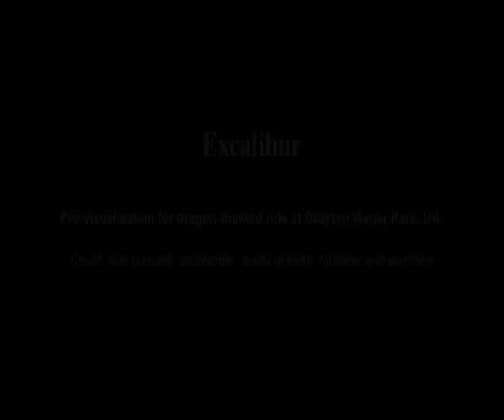Excalibur - A Dragon's Tale (ride previsualisation)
Previsualisation CGI of a boat ride at Drayton Manor Park, UK. The ride, designed for families with young children, is a tongue-in-cheek retelling of the legend of King Arthur through the eyes of a family of dragons. The story is told via a surround-sound audio drama broadcast in each individual boat. The soundtrack is synchronised to mechanical effects throughout the ride, including a full-size animatronic dragon. This movie, part of the early design development work, and previsualises some of the ride highlights.